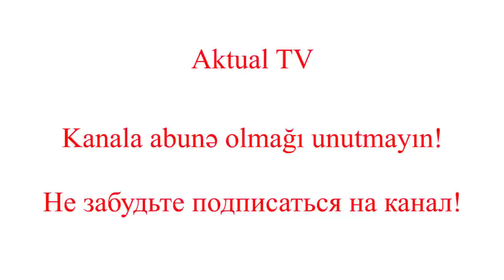Российский историк о нацизме и нацистах в Армении